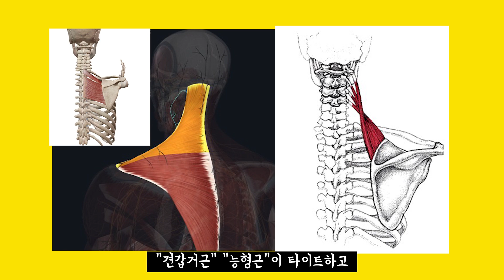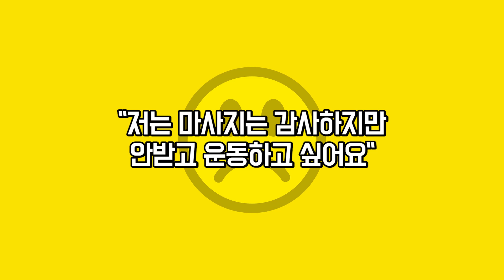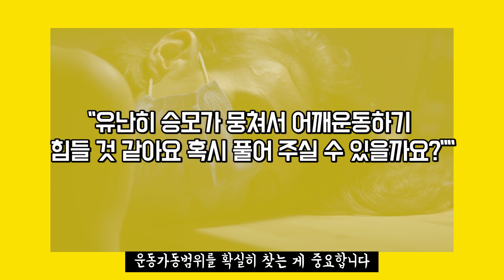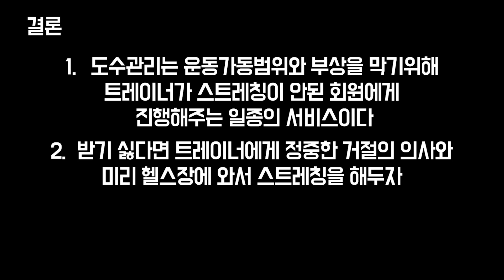헬스장 피티 수업 시 마사지(도수관리)는 원래 해주는 건가요?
PT 문의
제휴 및 사연 문의
(문의나 사연은 디엠으로 주시면 감사합니다)